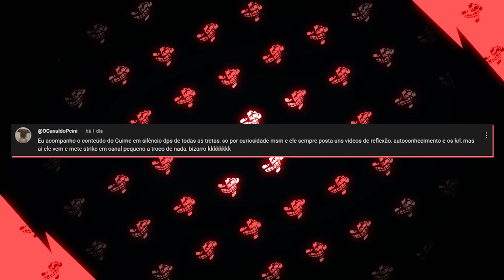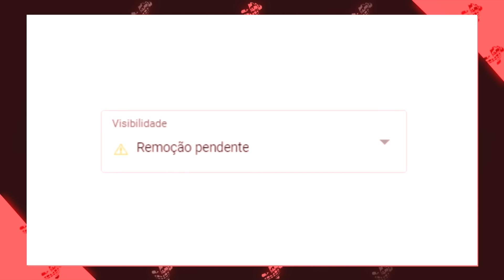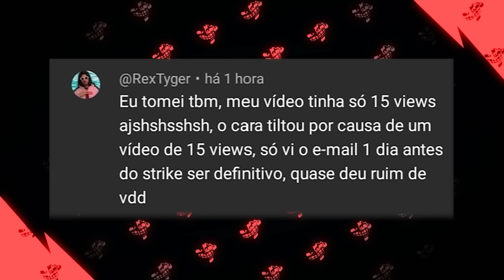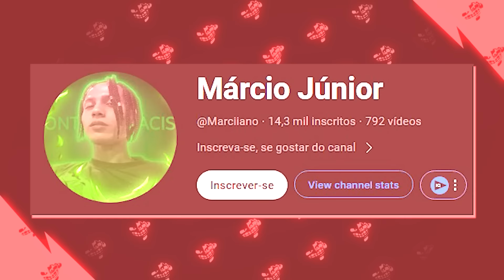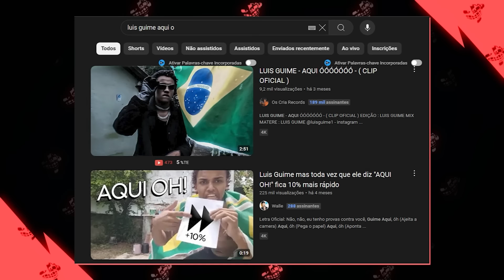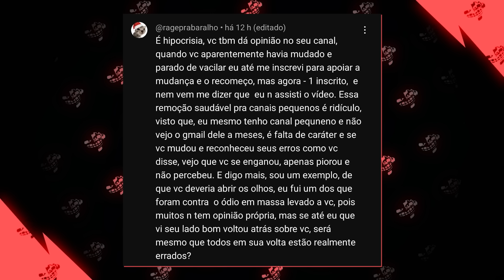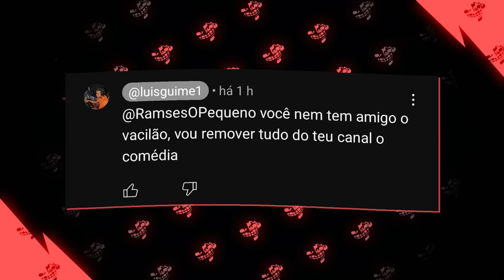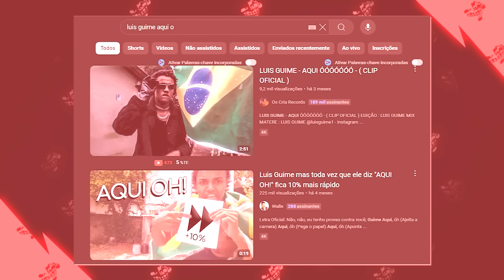O EX AMIGO DO ABELHA VOLTOU DA PIOR FORMA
o ex amigo do abelha voltou pior do que nunca